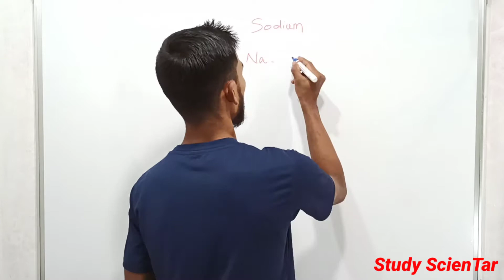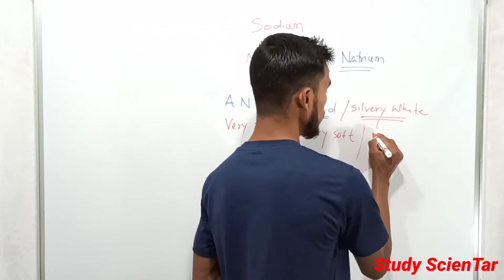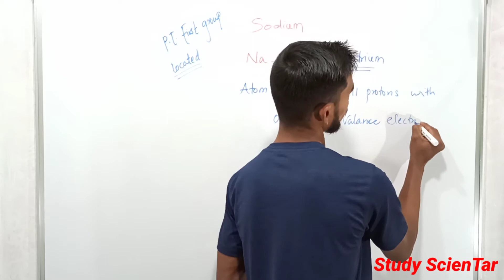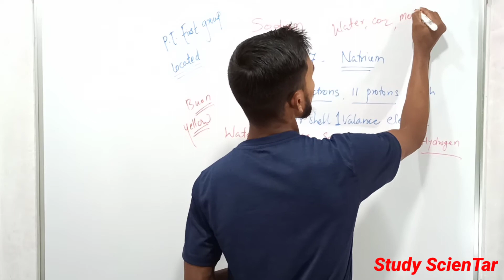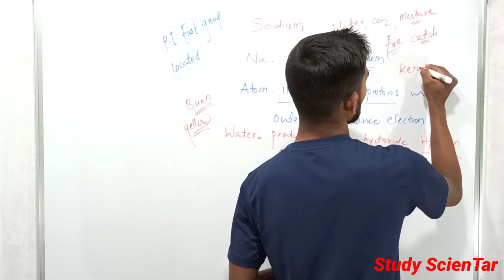Sodium|Why sodium kept immersed in kerosene oil|By Study ScienTar